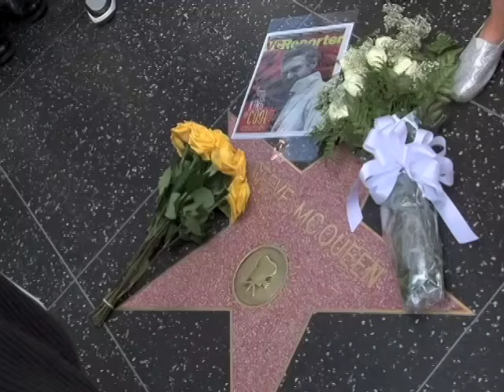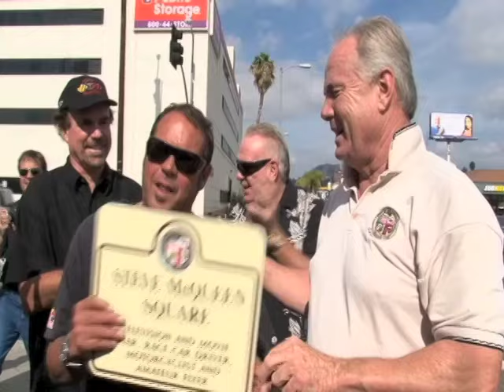Chad McQueen talks about Steve McQueen ~ Jules Verne Festival 2010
An exclusive interview with Chad McQueen on the occasion of the Jules Verne Festival's 30th Anniversary tribute event to Steve McQueen and Jules Verne Legendaire Award Presentation to Steve McQueen, accepted by his son Chad and his grandchildren Steven, Chase and Madison McQueen at the Cinerama Dome in Hollywood, November 11, 2010. A night to remember.